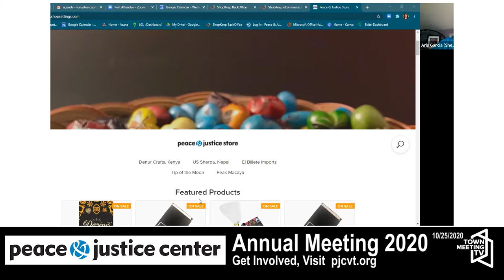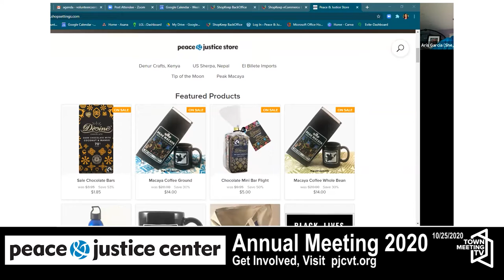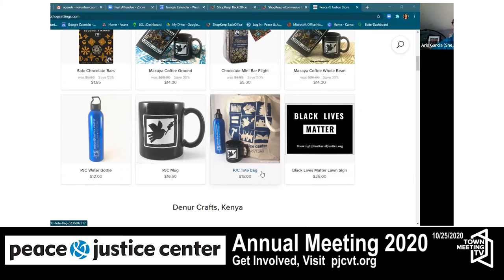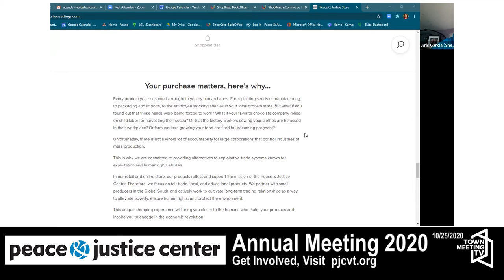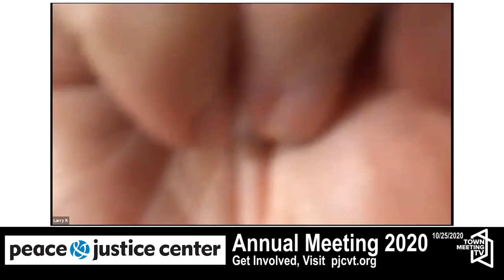Peace and Justice Center Annual Meeting 2020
The Peace & Justice Center board and staff discuss their work, hear from collaborators and members, and vote for the board of directors.